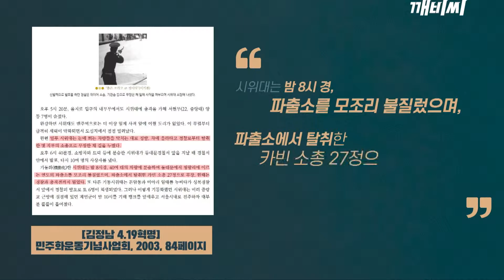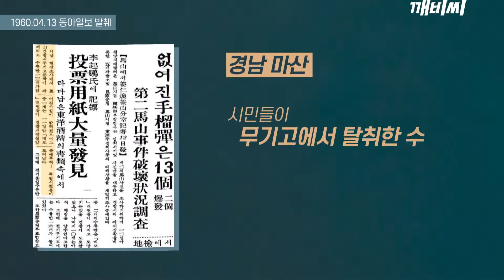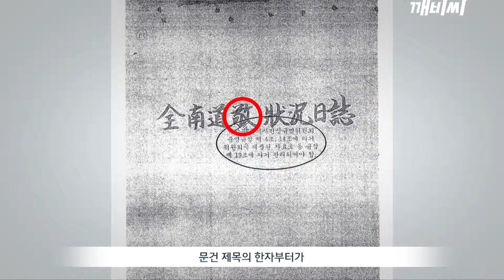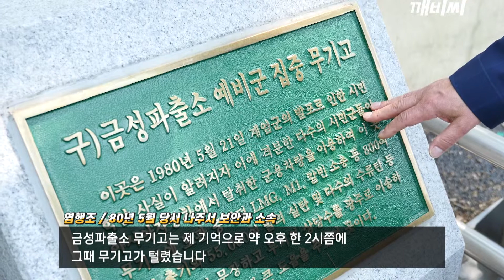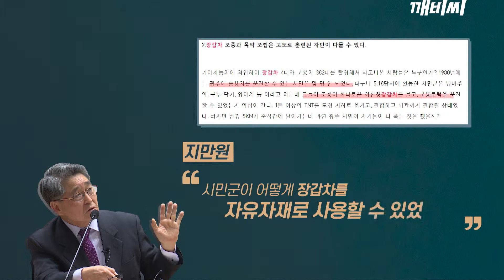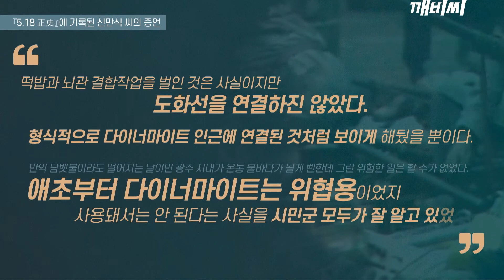4·19와 5·18은 다르다? 5·18 무기고 습격 진실은? | 5·18 가짜뉴스 바로잡기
4·19와 5·18은 다르다? 5·18 무기고 습격 진실은?